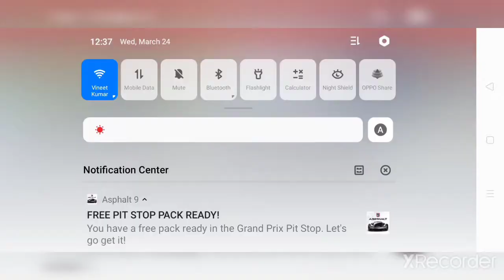asphalt 9 Porsche 918 spider multiplayer test